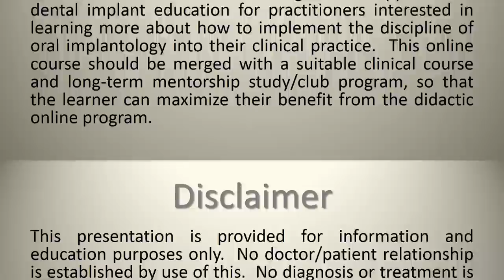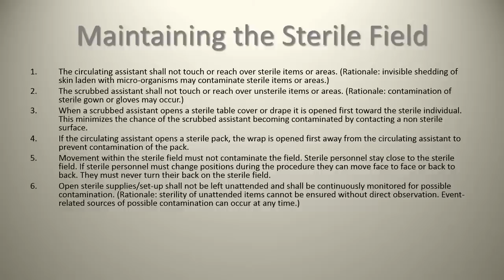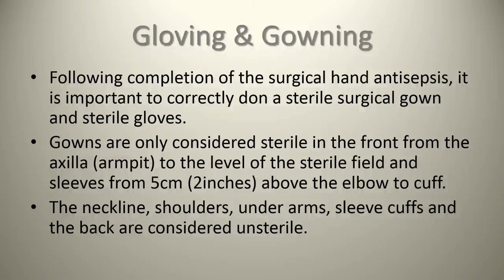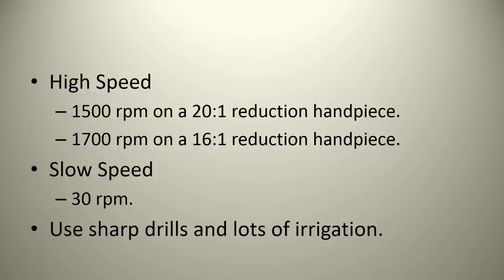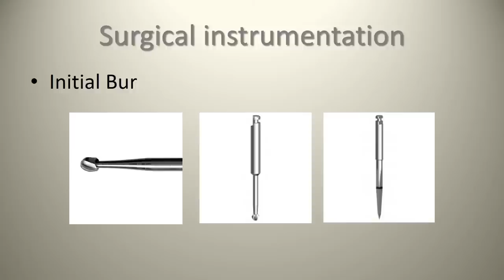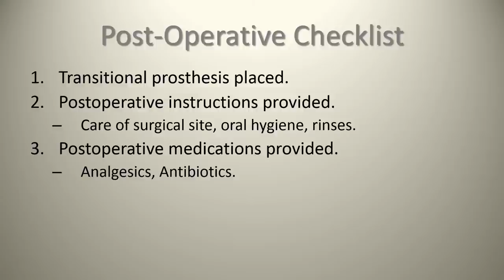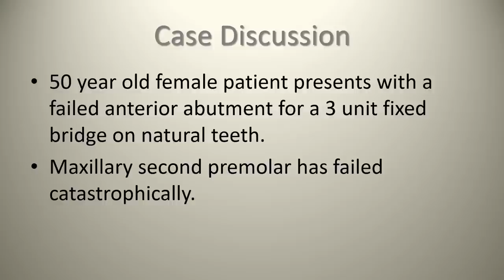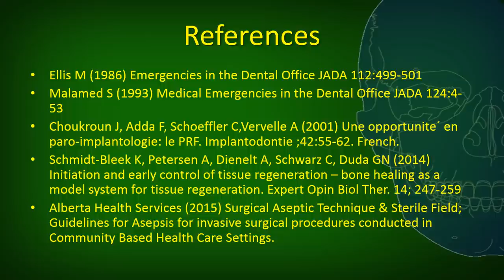LECTURE 6 - The Surgical Phase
Cataraqui Woods Dental Implant Institute:

This lecture is a part of a series of lectures provided as a service to the profession of dentistry to deliver a literature and knowledge based approach to dental implant education for practitioners interested in learning more about how to implement the discipline of oral implantology into their clinical practice. This online course should be merged with a suitable clinical course and long-term mentorship program, so that the practitioner can maximize their benefit from the didactic online program.